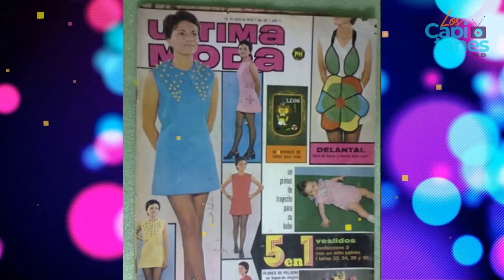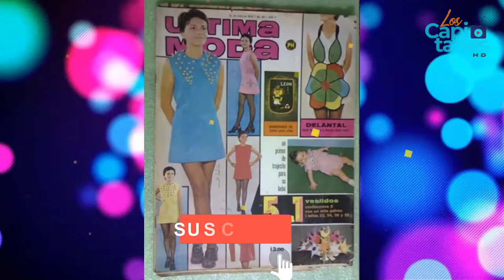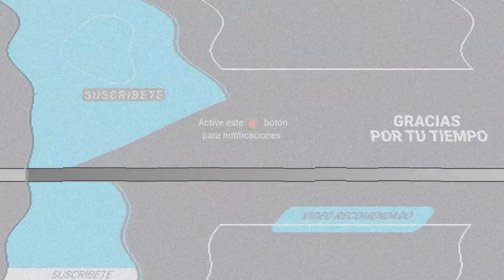FILTRAN IMÁGENES DE PATI CHAPOY CUANDO ERA MODELO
Antes de ser la titular de Ventanenado, la conductora trabajó como modelo de revista.

Vaya que quien dejó impresionados a sus seguidores fue Pati Chapoy luego de que a través de redes sociales se compartieran unas postales en las que dejan ver a la conductora en su faceta de modelo.

La titular del programa Ventaneando cuenta con una extensa trayectoria dentro del mundo del periodismo, trabajó como redactora de periódicos y revistas, y fue precisamente en una de estas publicaciones que también fungió como modelo.